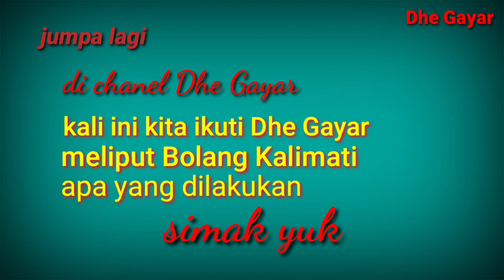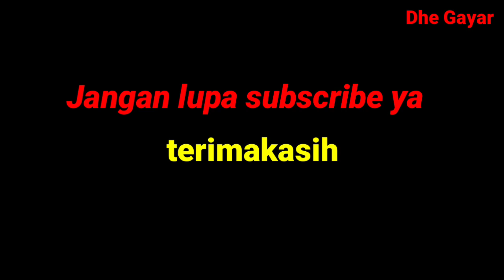Bolang Kalimati Randublatung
Bocah petualang disini sudah gak muda lagi tapi begitulah Dhe Gayar menyebutnya.
Masih tentang Jurang Kalimati Wulung Randublatung secara kebetulan saya melihat warga sedang rame rame mencari ikan, spontan meskipun lagi flu langsung turun ikut melihat langsung.
Bukti jika mencari ikan dengan obat obatan kimia akibatnya adalah kepunahan.
Dulu ikan di Kalimati yg banyak diantaranya Bader, Wader ,Belut dan Ikan Gabus/Kutuk terbukti mulai punah dan tidak bisa dikemukakan lagi.
Semoga warga sadar akan pentingnya Kelestarian Lingkungan.

Backsound Lagu
Judul            : Jurang Kalimati
Ciptaan        : Dhe Gayar
Vokalis         : Dhe Gayar
Aransemen  : Sadiya Musik Randublatung
lagu si bolang bocah petualang mp3
lagu bocah petualang mp3
bocah petualang mancing ikan
identitas buku petualang bocah dizaman jepang
resensi petualang bocah dizaman jepang
si bolang bocah petualang mp3
download lagu si bocah petualang
lagu bolang si bocah petualang
lagu bocah petualang
identitas buku petualangan bocah dizaman jepang
petualangan bocah dizaman jepang
bocah petualang soundtrack
bocah petualang chord
bocah petualang mancing belut
bocah petualang mancing
bocah petualang lirik
bocah petualang menangkap ikan